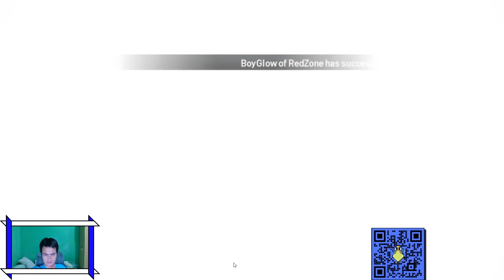Lineage 2 Revolution - Rate Enchan Jelek Rugi Banyak !!!!!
Tonton ajalah... boleh dilike atau dislike sesuka anda...
jika ada pertanyaan boleh tulis di kolom komentar...

Saksikan video ini. Video ini bukan merupakan sponsor ataupun endorse dari pihak produk atau toko yang ada di dalam video.

Saya perlu masukan para viewer untuk memperbaiki kualitas channel ini dengan cara comment di kolom komentar ya.

Camera : Handphone Samsung Galaxy A50s & Xiaomi Poco X3 NFC
Sound Track : None